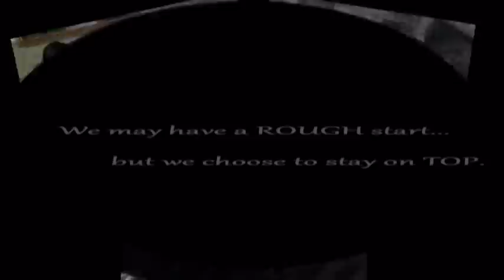BSCS CS 4 1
Memories that will lasts :)